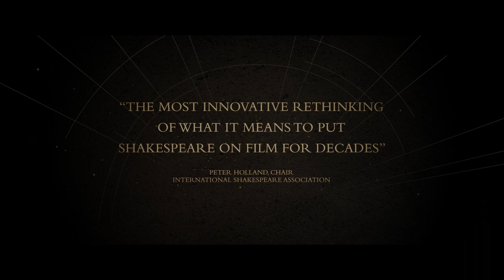MACBETH Official Trailer (2018) Mark Rowley - Shakespeare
MACBETH - A unique reimagining of Macbeth for one night in cinemas only. Entirely shot on green screen, Shakespeare’s Macbeth has been reinvented by director Kit Monkman (The Knife That Killed Me) in an exciting new film adaptation. Starring Mark Rowley, (The Last Kingdom, Luther) the film will be distributed by CinEvents as an exclusive, one night only, event cinema release on Tuesday 13th March 2018 in select multiplex & independent cinemas nationwide.

Monkman’s unique adaptation successfully bridges the gap between theatre and film to create a wholly new type of imaginative space. This radical new adaptation puts the audience’s engagement with the story centre-stage, amplifying the theatrical context of the original and creating truly innovative and thrilling cinematic vistas, whilst maintaining the language and themes of Shakespeare’s original play.

Using background matte painting and computer modelling to generate the world in which the action plays out, the green screen allows Monkman to create his vision of a multi-tiered globe in which the characters play out their various fates. Imagine a mini Death Star a la Star Wars across the levels of which the camera drifts and zooms in on various action and key characters. The fluidity of the cameras’ movement around this globe aims to give the audience a constant perspective of the action as opposed to individual, isolated scenes.

Professor Peter Holland, Chair of the International Shakespeare Association, says the adaptation is, “Brilliant and exhilarating. Kit Monkman’s Macbeth (is) the most innovative rethinking of what it means to put Shakespeare on film for decades . . . a forceful reimagining of Shakespeare’s most famous tragedy.”

Accurate yet accessible, this interpretation is for all audiences; from a fresh retelling for avid Shakespeare fans, to a learning tool for any students studying Macbeth.

As an additional bonus for cinema attendees, the screening will be preceded by fifteen minutes of footage documenting ‘The Making Of Macbeth: The Film’. This exclusive pre-show content is also accompanied by an exclusive Macbeth keepsake for every attendee.

Monkman says “Macbeth is a play that’s fascinated by interiority and imagination and Shakespeare’s storytelling is far from naturalistic so this seemed like an ideal opportunity to explore a more abstract theatrical approach to the screen.”

Joe Evea from CinEvents describes the use of green screen as a “compelling juxtaposition between "real" and "digital" worlds.” Stating that, “CinEvents are delighted to have been appointed as the International Distributors for Kit Monkman's unique and iconic film: Macbeth. The film represents an entirely new perspective on Shakespeare's work. Filmed using the latest digital technology, the production offers a challenging and thought provoking vision that will please purists and offer an accessible, immersive experience for a new generation of fans.”